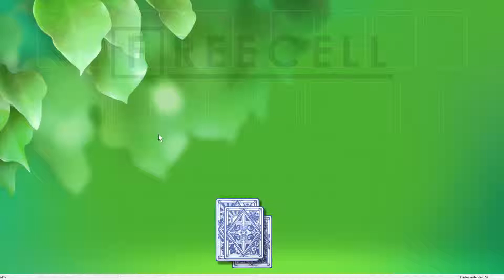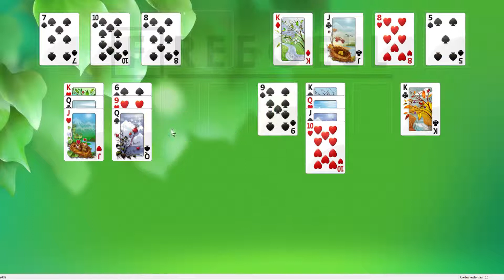Solution to freecell game #9402 in HD